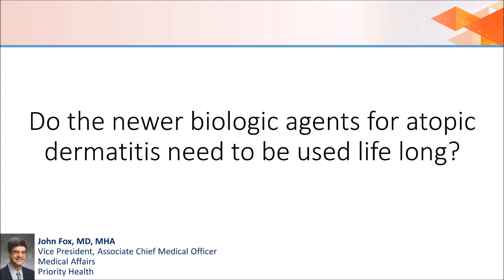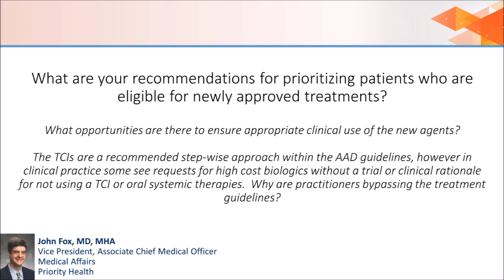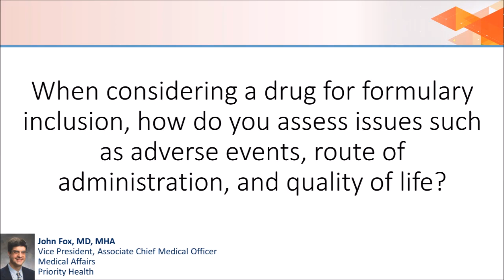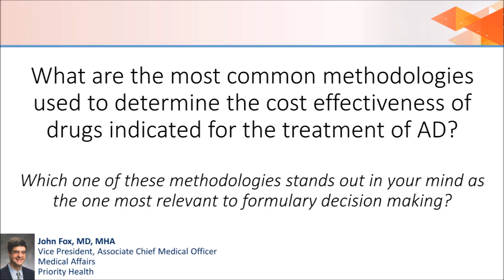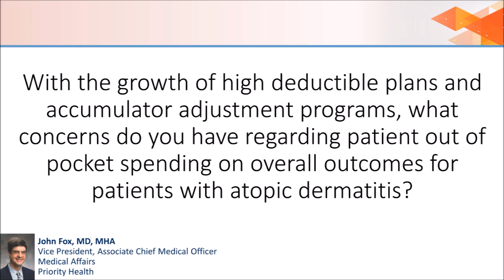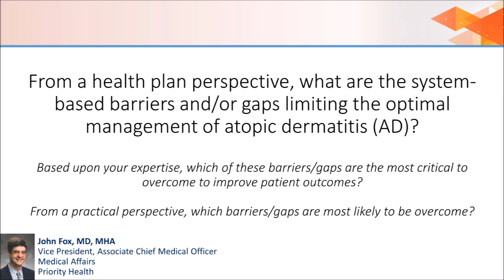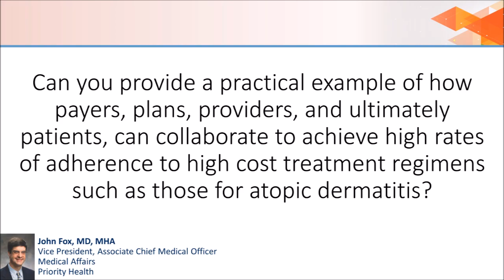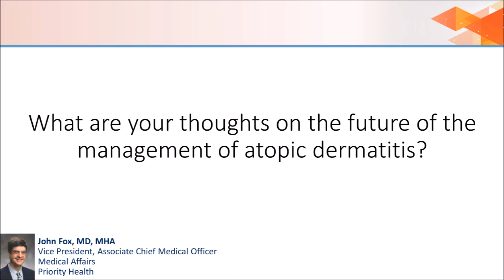Expert Interview with John Fox, MD, MHA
John Fox, MD, MHA is Vice President, Associate Chief Medical Officer, Medical Affairs at Priority Health. In this interview Dr. Fox discusses the management of atopic dermatitis.